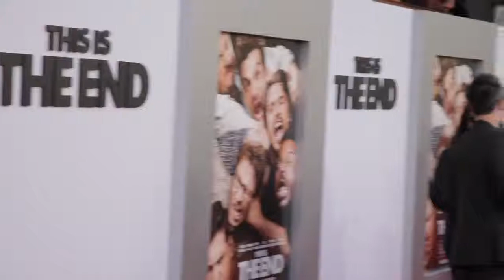This Is The End Cast Talks End of the World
What would you do if the world was coming to an end? VIBE hit the red carpet and asked the stars of the new comedy This Is The End -- Seth Rogan, Danny McBride, Jay Baruchel, Craig Robinson -- what they would do in their last 24 hours on Earth if the apocalypse was upon us. The usual answers suffice: spend a million dollars, eat some cake, play some basketball and shoot some pool.

This Is The End is in theaters June 12, 2013.